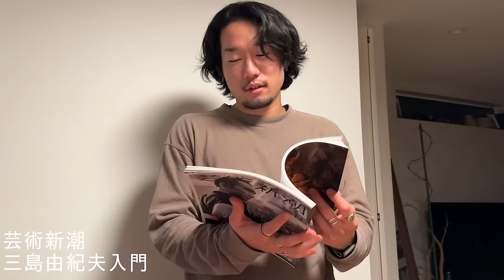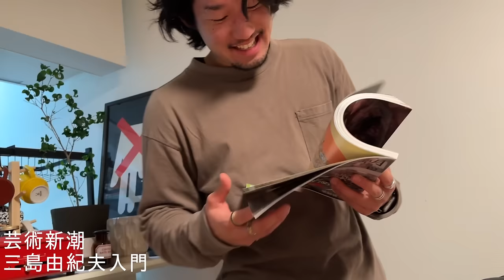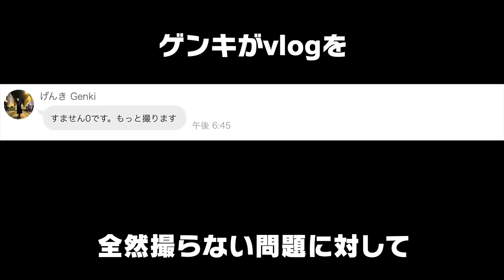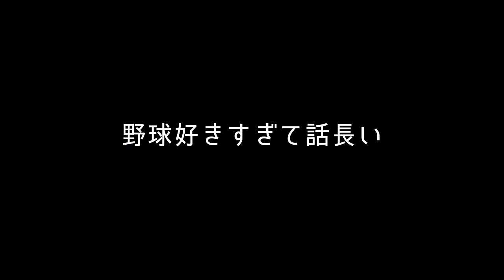【vlog】GACKTさんに呼び出されました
編集　工藤
添削　ジュンペー